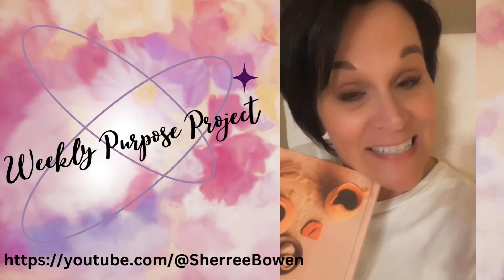PLANS FOR GOOD!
Weekly purpose group HOW YALL DOING???
Check in for our section - VISION
WHATS YOUR PLAN? PLANS FOR GOOD..